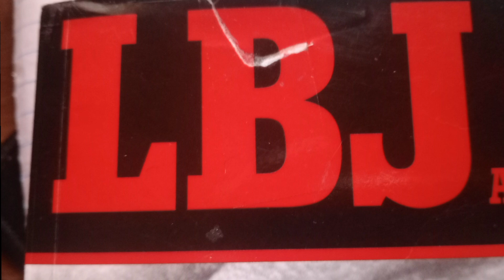LBJ Had a HUGE DORK!